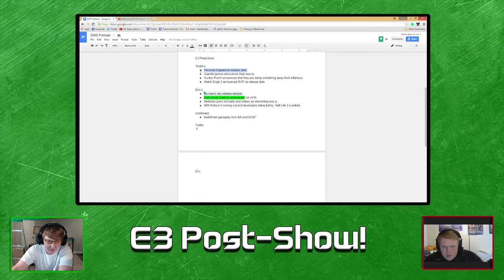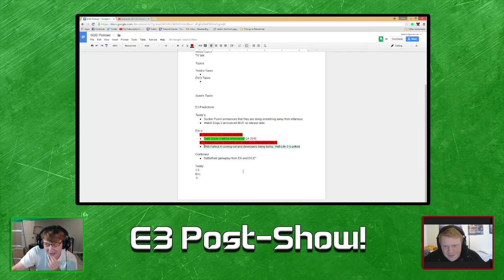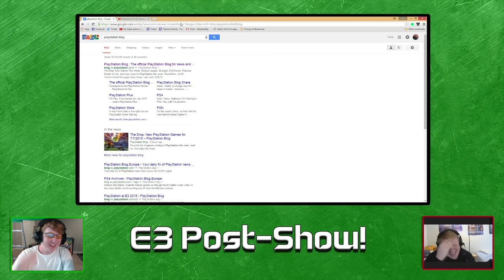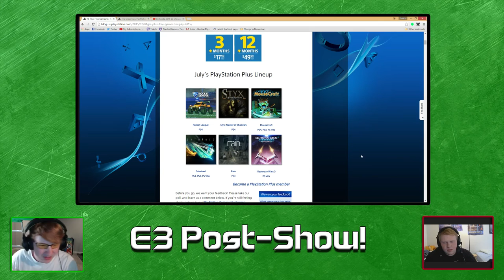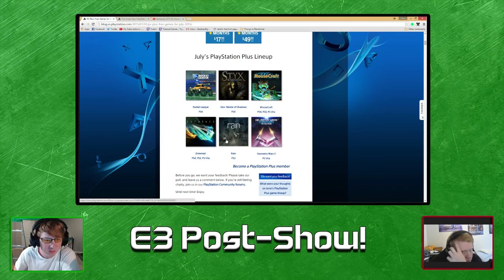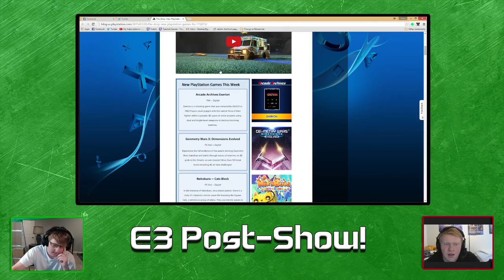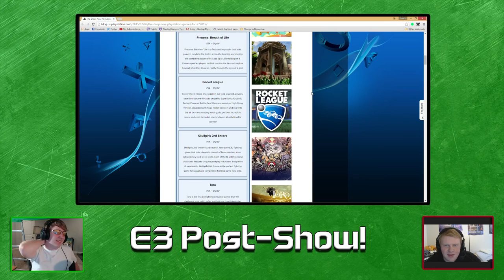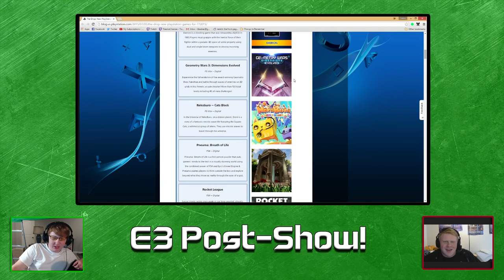GGDP E3 Post-Show| (#29) Fallout 4, Horizon: Zero Dawn, and Our New Set Ups!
Our very late E3 post-show is finally here! Sorry for being late, sometimes life gets in the way. We REALLY enjoyed all of the E3 announcements, and our new additions to  our setups. We hope you guys do too. :)